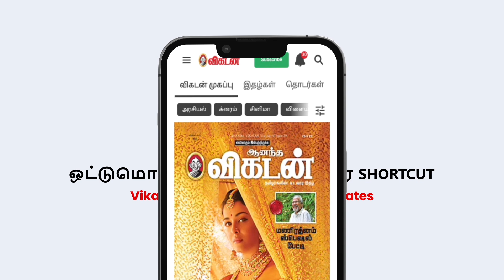ADMK தலைவர்கள் குறித்து Annamalai பேசியதும் உள்நோக்கம் இல்லை! Explainer | OPS | EPS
In this video our Host Manoj Mutharasu came up with the hot and fresh News of Tamil Nadu, so let's see what's inside in this video. subscribe vikatan tv for more videos

Host :  Ramashankar
Camera : Suresh Kumar
Editor : Abimanyu
Thumbnail Artist: Santhosh charles
Channel Manager: Kamali Priya kamaraj
Asst Channel Head: Hassan Hafeezh